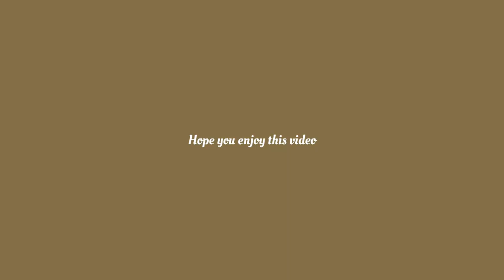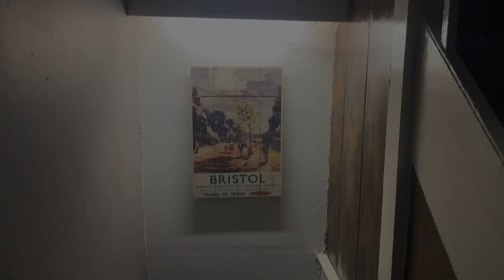life in bristol vlog #9 🇬🇧 move in with me, what to bring to uk from home🧳🏠📦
Hello 👋 I am yong, an ordinary graduate who just completed studies in UWE and staying in Bristol. I've just moved to a new place in Bristol, so come move in with me!! Hope you enjoy the video! 🤗